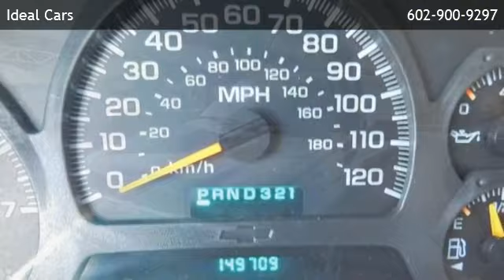2004 Chevrolet TrailBlazer LS 4dr SUV - Phoenix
Ideal Cars
 is offering a 2004 Chevrolet TrailBlazer LS 4dr SUV in Mesa, AZ.

Stock Number: OT7141
Engine: 4.2L
Transmission: Automatic
Exterior Color: BLUE
Interior Color: GRAY CLOTH
Mileage: 149709

automatic 4.2l rear wheel drive bucket seats tow hitch adjustable steering wheel gasoline fuel power door locks power steering power windows